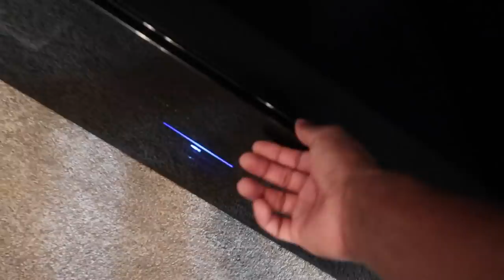SURPRISING DJ & KYRIE WITH A HOME THEATER | THE PRINCE FAMILY